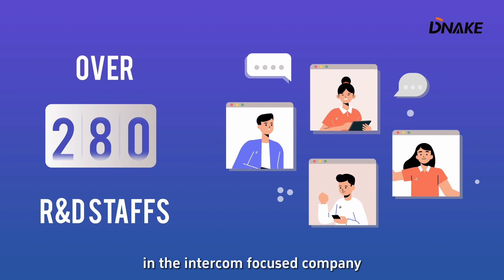DNAKE 2023 Product Recap: Innovating for the Future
Join us on a journey through DNAKE's 2023 Product Recap and a sneak peek into our 2024 vision! This video highlights the most innovative product releases, enhancements, and features that we brought to the smart intercom industry. From cutting-edge technology to sleek designs, our products are pushing the boundaries and shaping the future of the industry. Get excited as we give you a glimpse of what's to come in 2024. Don't miss out on this exclusive look back at our product innovations and a sneak peek into the future!